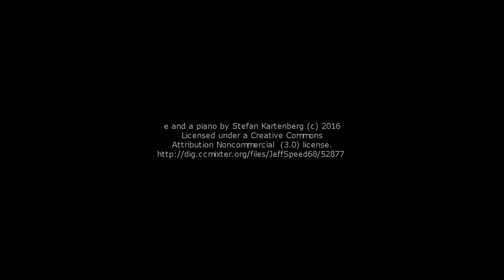Politik sebagai Cita-Cita: Pilkada dan Demokrasi Tersandera_2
"Politik sebagai Cita-Cita: Pilkada dan Demokrasi Tersandera"

Riuhnya politik pilkada utamanya Pilkada DKI 2017 memperkuat fenomena selama ini bahwa politik di Republik ini hanya berisi perebutan kepentingan. Perilaku zig-zag politisi, terpolarisasinya partai-partai, sampai munculnya koalisi asal jadi merupakan cermin bening politik kekuasaan tersebut. Kejadian mutakhir di Pilkada DKI merupakan gambaran politik nasional selama ini. Pilkada DKI, di mana kepentingan kekuasaan menjadi tujuan, bisa dibaca sebagai etalase politik 71 tahun Republik. Apa yang bisa kita petik dan renungkan dalam perjalanan Republik lebih dari tujuh dasawarsa ini?

JUMAT, 12 AGUSTUS 2016 pk 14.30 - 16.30 wib di kantor PARA Syndicate, Jl Wijaya TIMUR 3 No. 2A Keb. Baru JakSel.

Bersama: Prof. Dr. Franz Magnis-Suseno (STF Driyarkara), Sebastian Salang (FORMAPPI), Toto Sugiarto (PARA Syndicate), Ari Nurcahyo (PS).